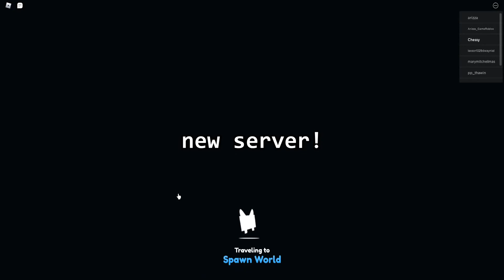Free Legendary Star Surfers (From Currently The Last Egg in Game) To Small Damage Players in PetSimX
Giving Away Legendary Star Surfers (From Currently The Last Egg in Game) To Small Damage Players to boost their damage and make their life easier XD